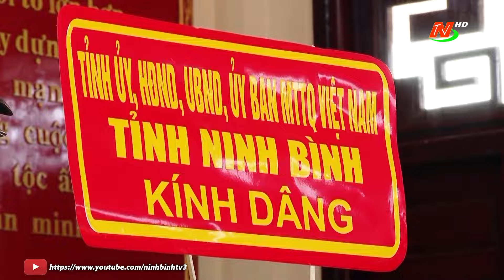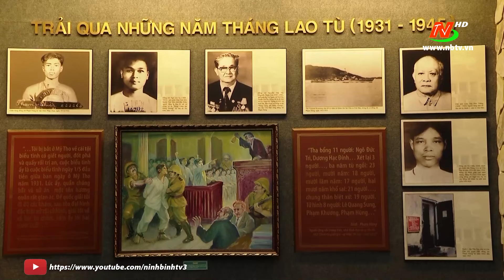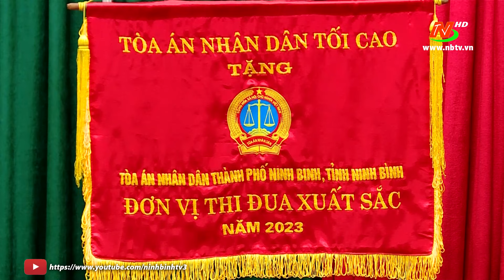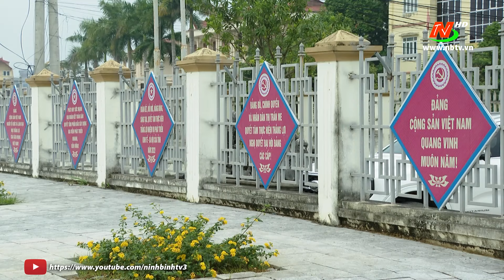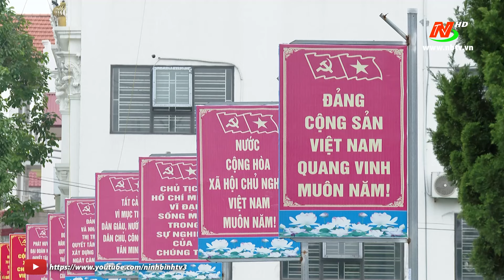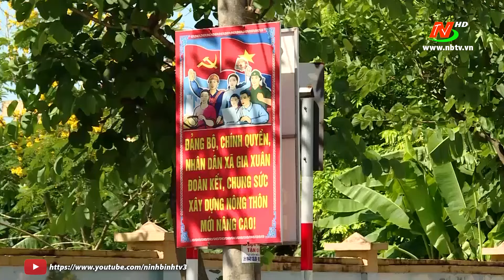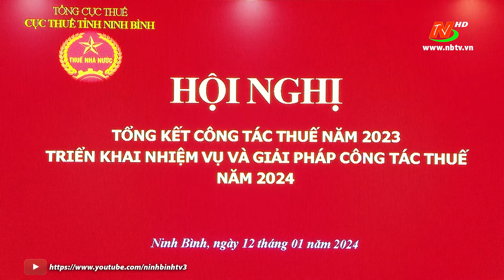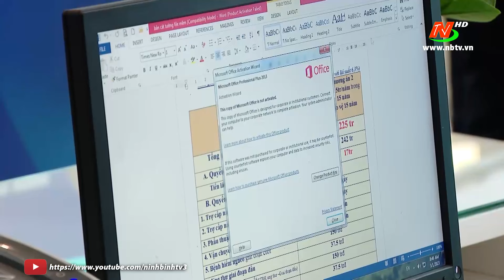Thời sự Tối NinhBinhTV - 12/01/2024